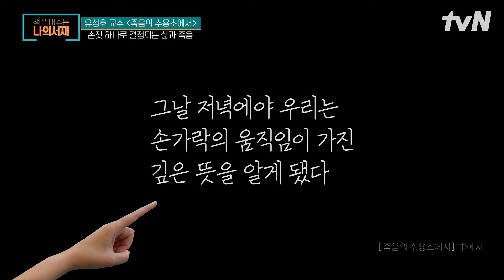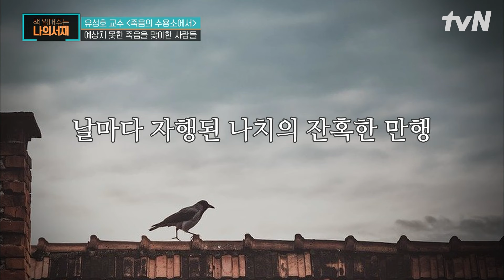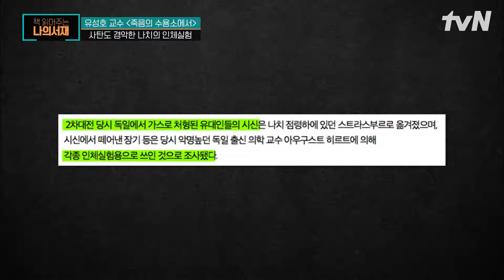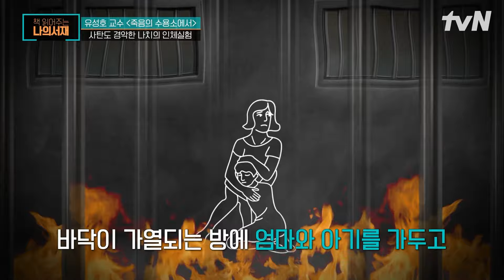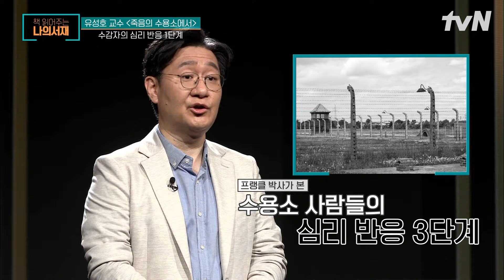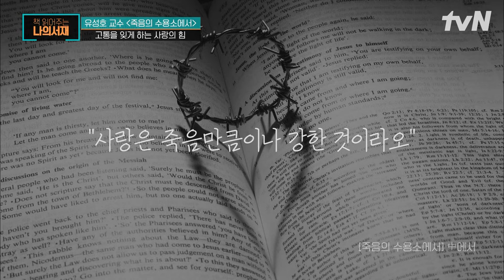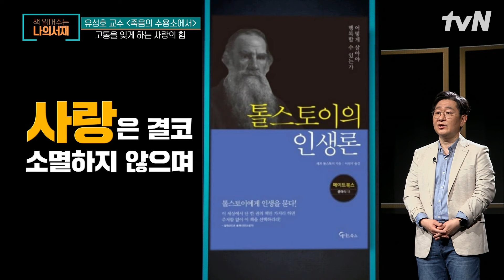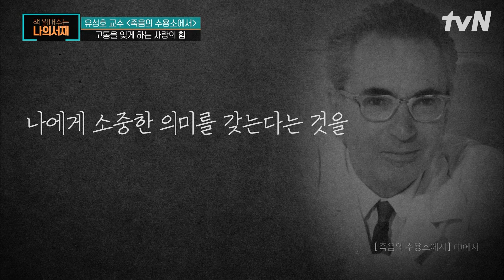〈죽음의 수용소에서〉by 빅터 프랭클.zip 살인공장으로 끌려간 정신과 의사에 관한 이야기 | 책읽어주는나의서재